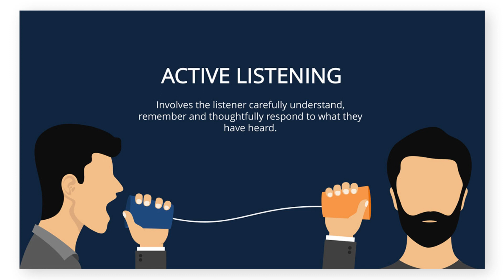pronunciation ACTIVE LISTENING